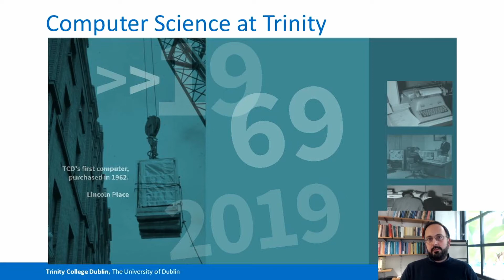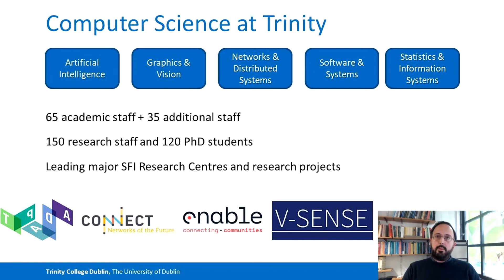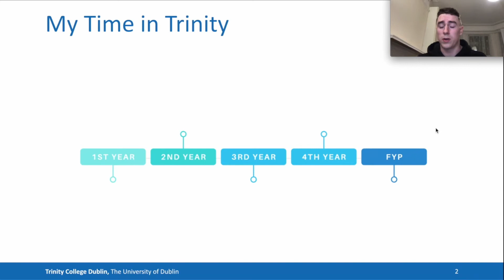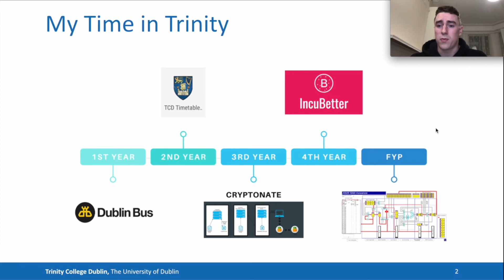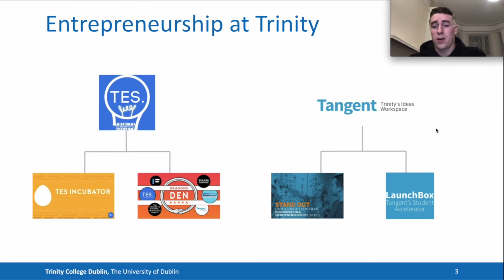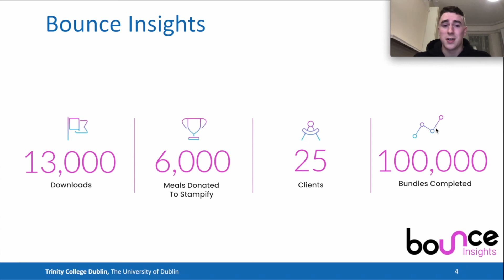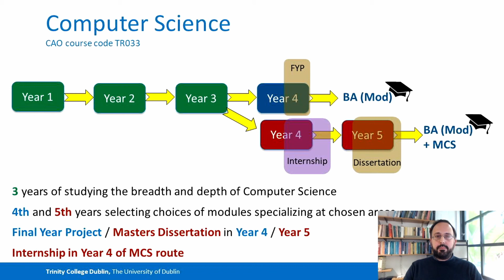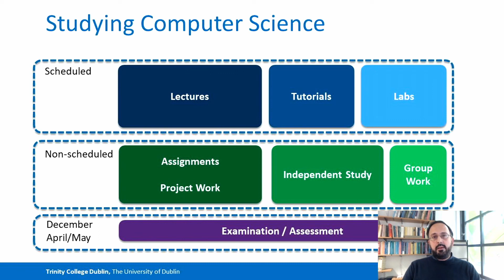Study Computer Science and Business at Trinity College Dublin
This is a presentation by Vasileios Koutavas giving an outline of the Computer Science and Business course at Trinity College Dublin. Computer Science and Business is a
Joint Honours programme.  Computer Science is the professional discipline concerned with the study of everything to do with computers and our relationship with them.  The business subjects will develop your knowledge, management ability and understanding of the operations of organisations and their critical role in society and the many roles available within organisations like marketing, organisational behaviour, human resources and finance.